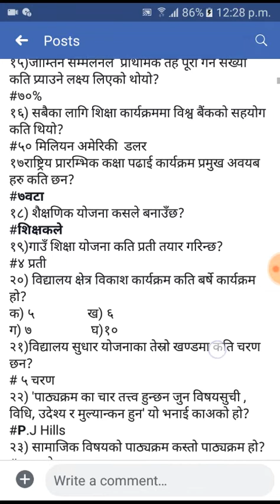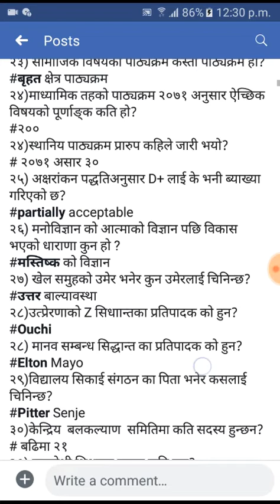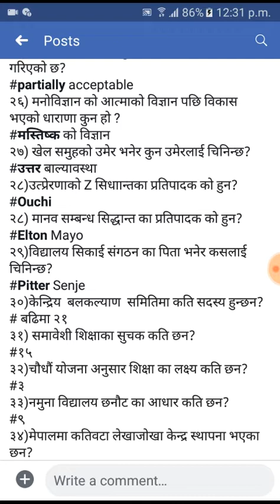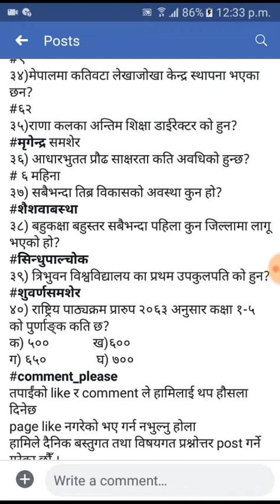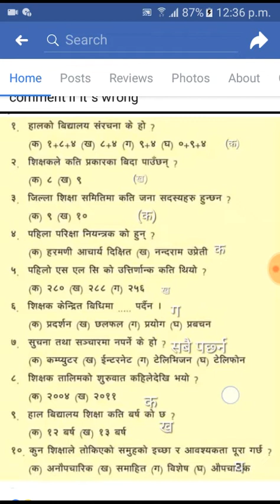शिक्षेक सेवा आयोग ,तयारीकालागि ५० वटा नमुना बस्तुगत प्रस्न,teacher commition sarvice 50 Q/N